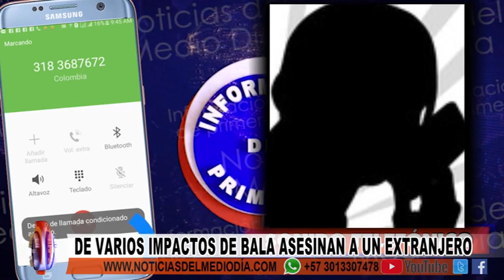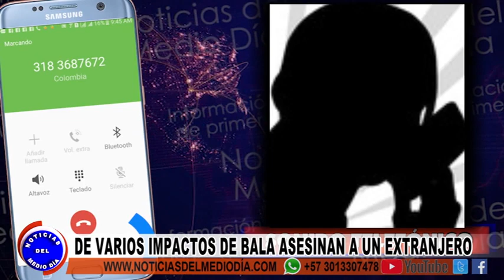VENEZOLANO ASESINADO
Familiares del hombre de Nacionalidad Venezolana llegaron a Buenaventura y piden que se haga justicia, el hombre según sus allegados se dedicaba a la tapicería.